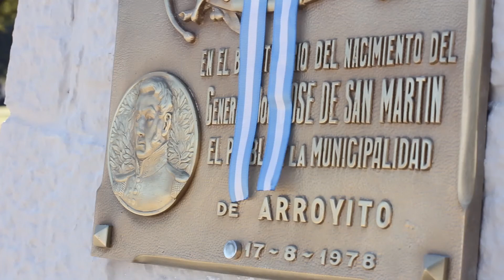Remodelación de la Plaza San Martín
El pasado 17 de agosto se llevó a cabo el acto en conmemoración al bicentenario del cruce de los Andes e inauguración y puesta en valor de la Plaza Gral San Martín.